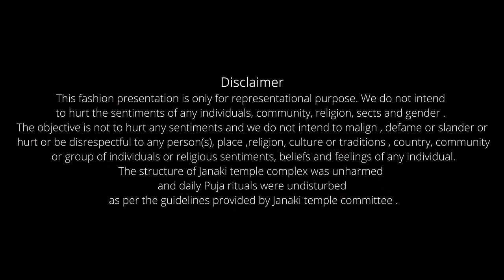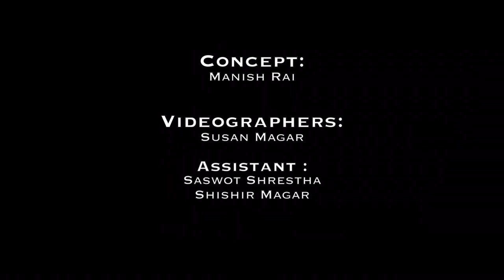JANAKI / Manish Rai Heritage Bridal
Our most anticipated collection Mithilla Fall Winter 2021 is out now
   We have been working on this collection since 2 years and this collection is inspire from Amit hills culture .

JANAKI
Entire collection is named after the different names of Goddess Sita . The daughter of Janak is Janaki . Collection Janaki is inspired from the richness of  Janaki temple architecture and its history’s and the city of Janakpur . All of the outfits are inspired from the mithila painting to reflect the heritage of mithila .

Janaki temple committee
Janakpur women’s development community

Concept :Manish Rai

Videographers : @_susanmagar
Assistant videographer : @saswot_sth @sicr_ido

Photographer : @bishwasfotography
Assistant photographers :Sudip magar, Luza Manandhar

Makeup and hair artist: @sunii_makeup_artist
Assistant: suruchi shrestha
Rakahya  Regmi

Jewelry : @mayahandicraftsjewelry

Muse :Srijana regmi @srijanaxregmi